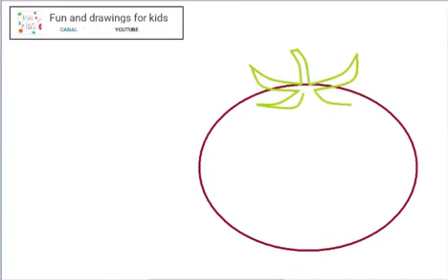Come disegnare un pomodoro